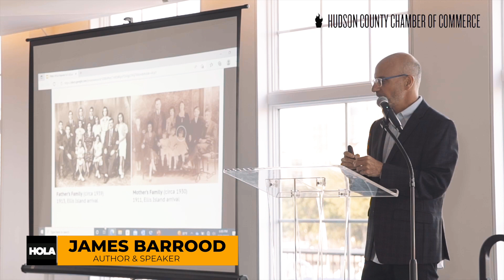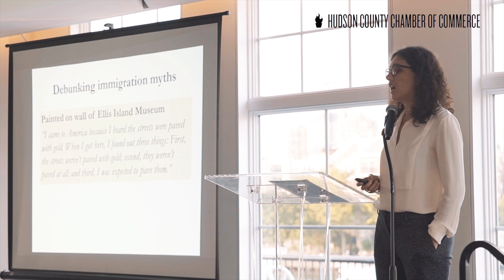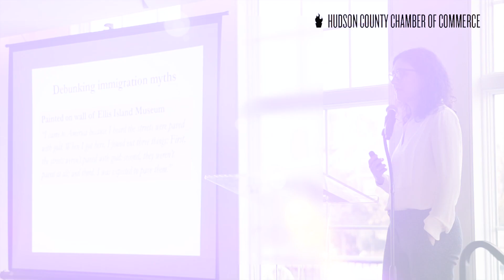HOLA New Jersey Expo & Conference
Our 4th Annual HOLA New Jersey
Celebrating Immigrant Powered Entrepreneurship
New Jersey Business Immigration Coalition